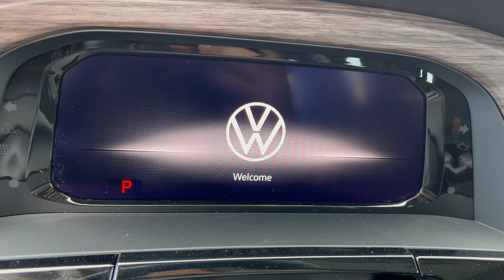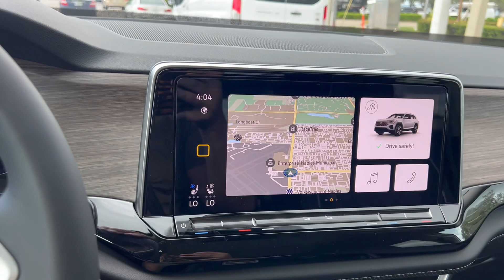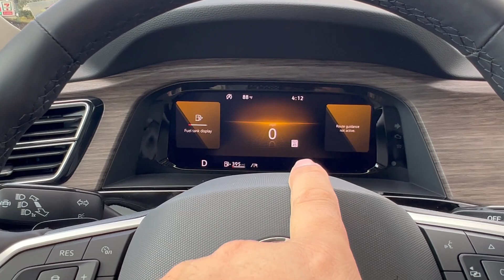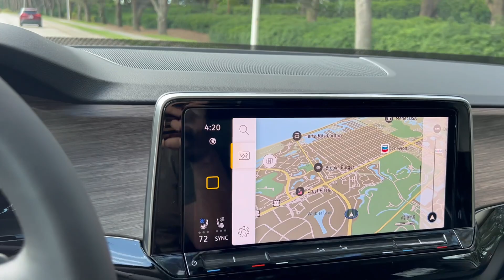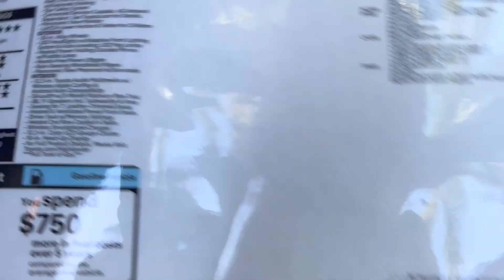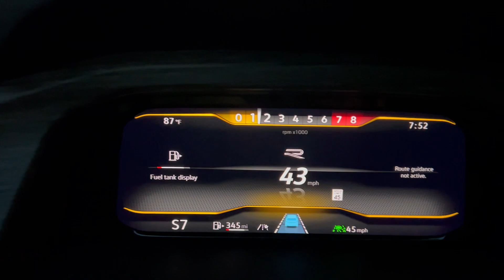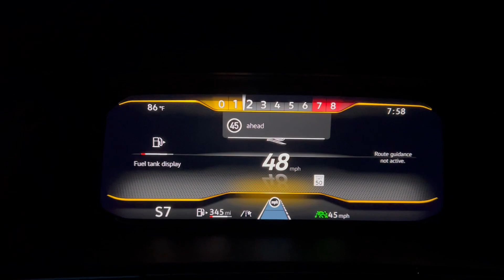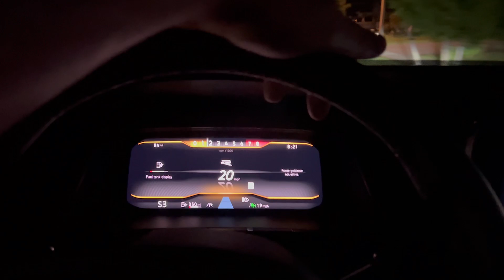246. Cars and Prices, Volkswagen Atlas (Teramont) большой тестдрайв в США